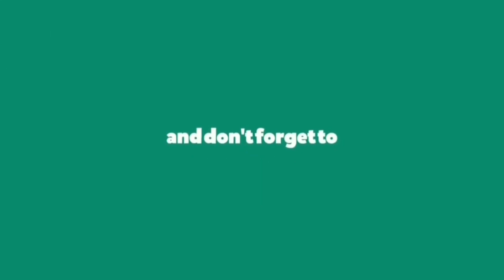लुधियाना के Shaheen Bagh में गरजे Raj Ratan Ambedkar